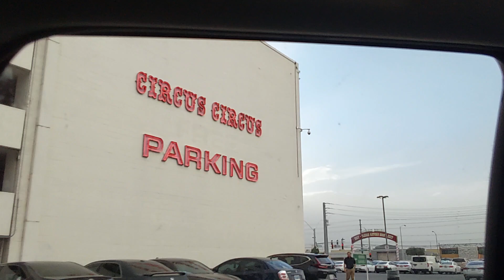I WENT TO CIRCUS CIRCUS HOTEL!